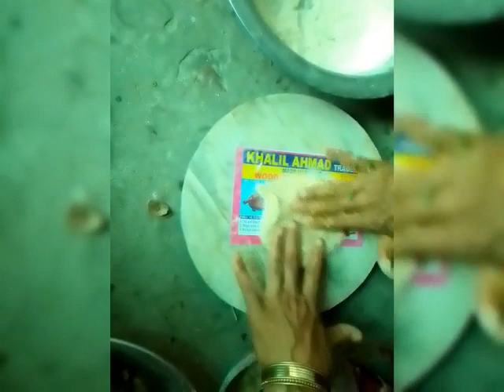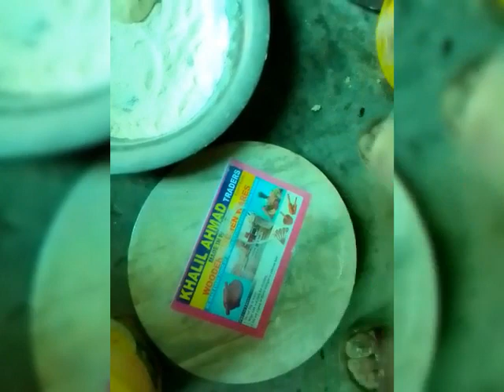BreakFast With Aloo Paratha | آلو پراٹھا بنانے کی ترکیب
آلو پراٹھا بنانے کی ترکیب